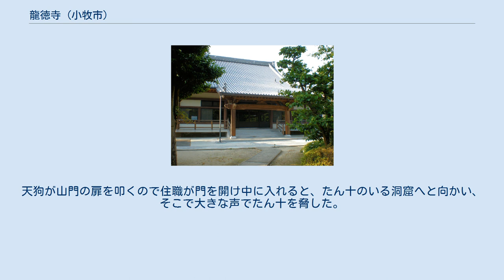龍徳寺 (小牧市)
山門 龍徳寺（りゅうとくじ）は、愛知県小牧市にある天台宗の寺院である。
山号は潤應山。
通称「小牧不動」。
西春北部二十一大師の第5番札所。
創建は15世紀頃。
 当寺には天狗と狸が登場する昔話が残っており、山門は「天狗の門」・「閉めずの門」とも呼ばれている。
 昔、龍徳寺の中にある森の洞穴に、「たん十」（たんじゅう）と言う名前の狸が住んでいた。
たん十はいたずら者で、村人を困らせていた。
そこで村人が寺の住職に相談すると、住職は不動明王に祈った。
すると祈りが届き、「天狗を使いに出し、懲らしめさせよう」と言うお告げがあった。
ある日たん十がまた村人にいたずらをすると、その夜天狗が寺にやって来た。
天狗が山門の扉を叩くので住職が門を開け中に入れると、たん十のいる洞窟へと向かい、そこで大きな声でたん十を脅した。
次の夜も天狗はやって来たが、「毎回門を叩いて住職に門を開けてもらうのは面倒」として、「門を開けっぱなしにするように」と住職に言った。
それ以来、山門はずっと開け放たれている。
 慶長年代に、当寺には宝物を盗みに盗賊が押し入ったと言う伝説も残っている。
盗賊は山門で金縛りにかかり、不動明王に懺悔すると解け罪を許された。
たん十の話はこの話が元になっているのではないか、とする説もある。
 ^ こまき新百景 」 天狗の門 /株式会社小牧サービス